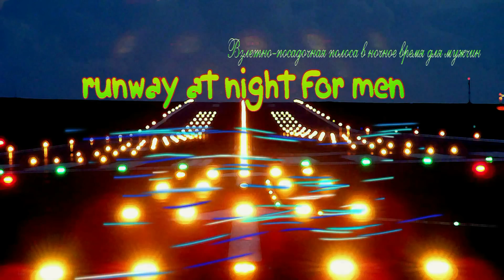glowing- взлетная полоса